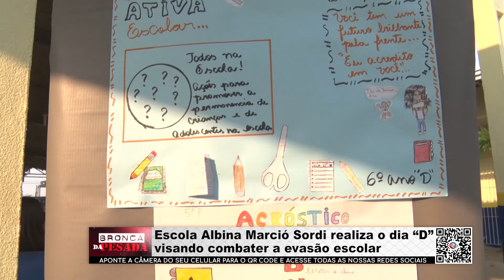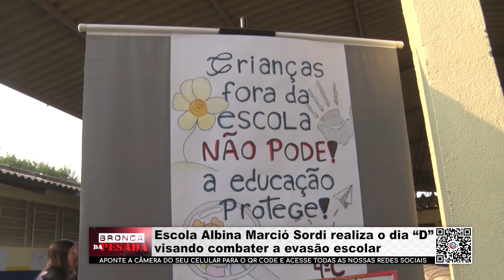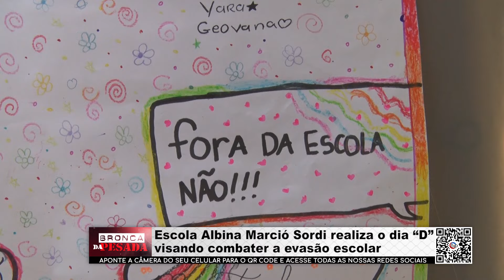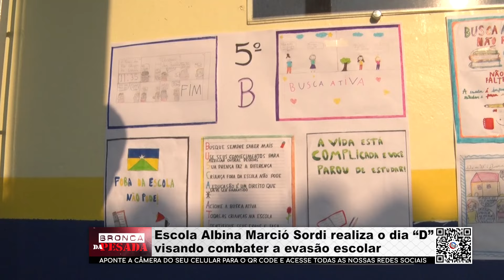Escola Albina Marció Sordi realiza o dia “D” visando combater a evasão escolar PARTE 01